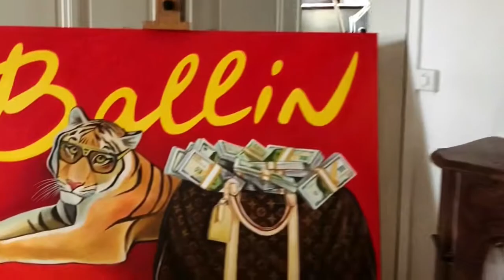365 days challenge-day 43/ Step by Step Acrylic Painting for Beginners/ Cubs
I am continuing my 365 days acrylic painting challenge by making a new painting with cubs. I painted it step by step, so you can reproduce those steps. I hope you enjoy it. Have a great day!